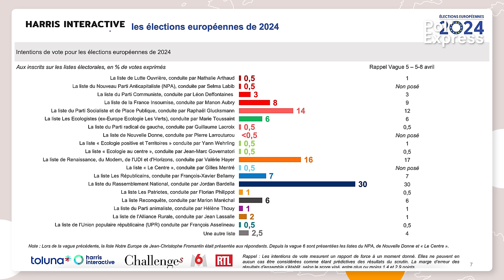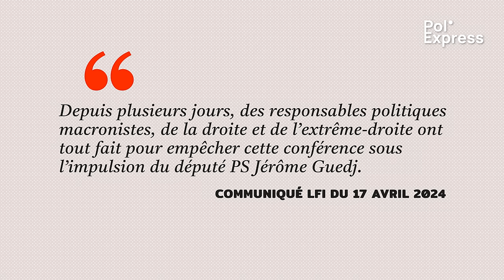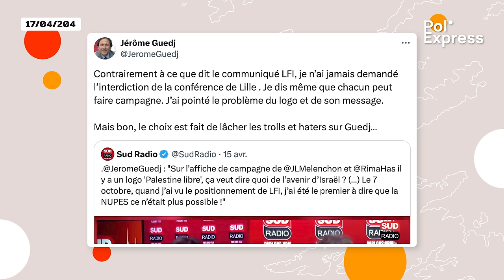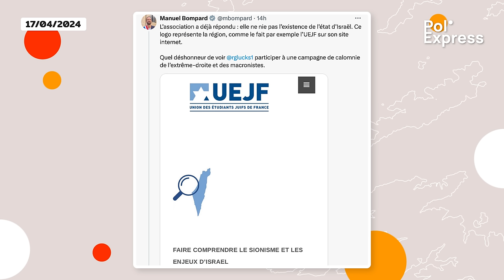Le trimestre catastrophique de l'élève Attal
Les 100 jours de Gabriel Attal et la Bérézina électorale qui l’attend, les socialistes qui reprochent à Jean-Luc Mélenchon d’utiliser un graphisme prêtant à confusion sur une affiche et les insoumis qui accusent le député socialiste Jérôme Guedj d’être à l’origine de l’interdiction d’une conférence à l’Université de Lille. C’est le sommaire du numéro 75 de Pol’Express.

Journaliste : Serge Faubert
Images : Serge Faubert
Édition : Maxime Hector

00:00 Intro et générique
00:51 Le trimestre catastrophique de l'élève Attal
07:46 Cartes sur table
11:37 Pure Politique a besoin de vous !